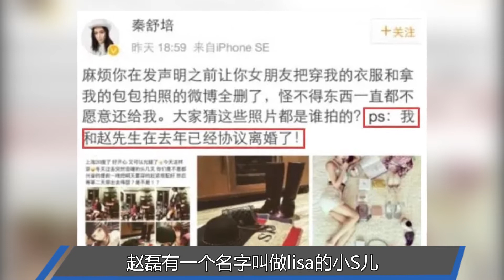21岁成时尚超模，23岁成华谊老板娘，27岁为陈冠希生女不结婚